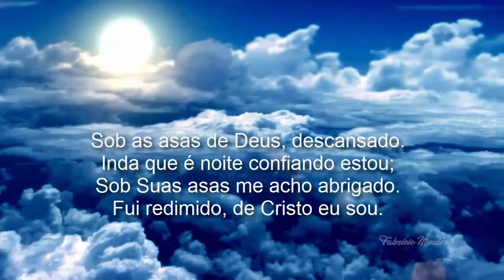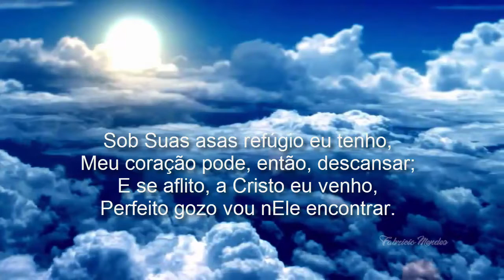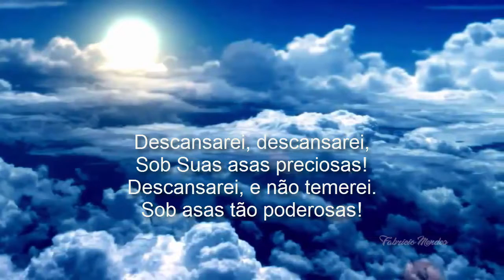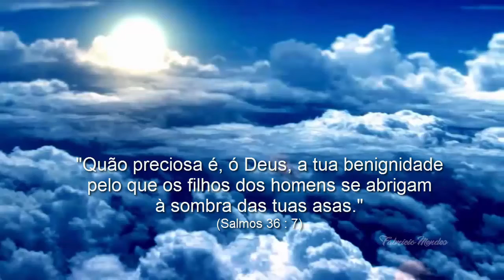Harpa Cristã Hino 369 Sob As Asas de Deus